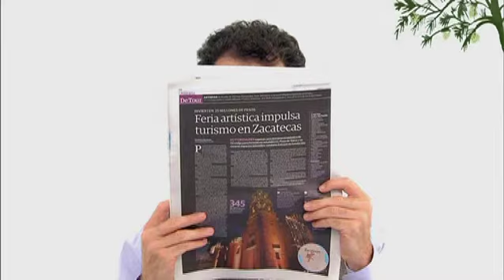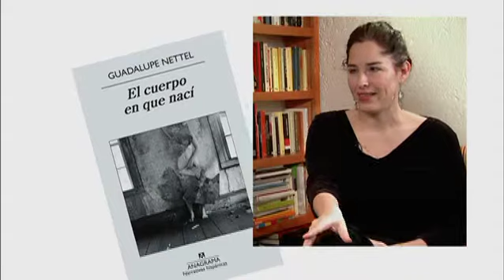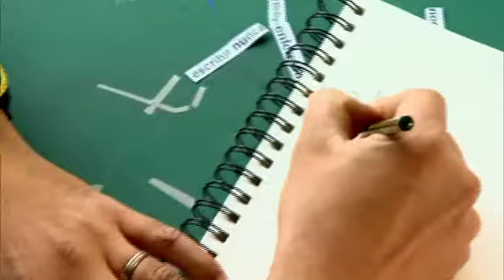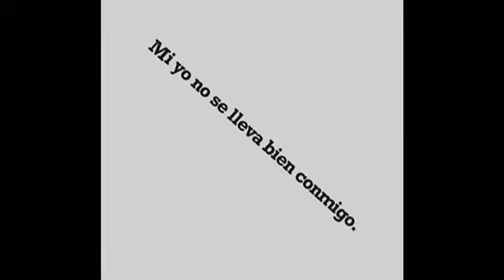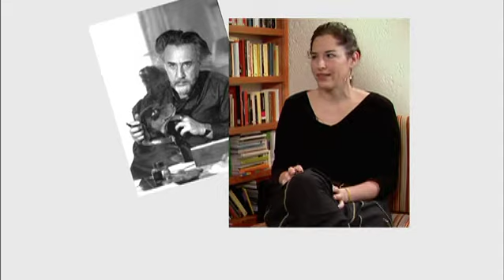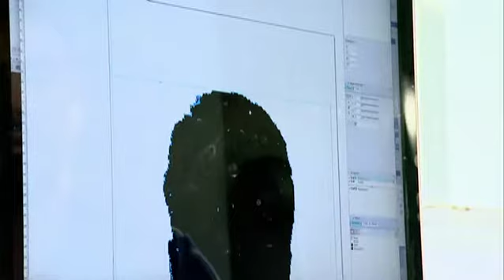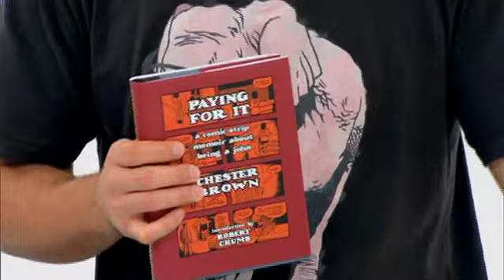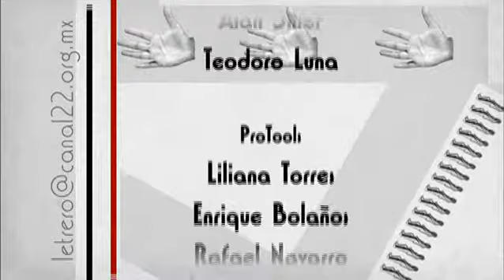El letrero. El hombre de bartleby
Bajo la conducción de Diego Rabasa y José Ramón Ruisánchez, El letrero aborda temáticas como la salud, el futbol, las apuestas, la exploración y la otredad, que se explorarán a la luz de la literatura de una forma ligera y divertida.